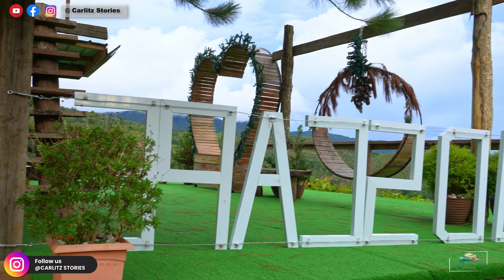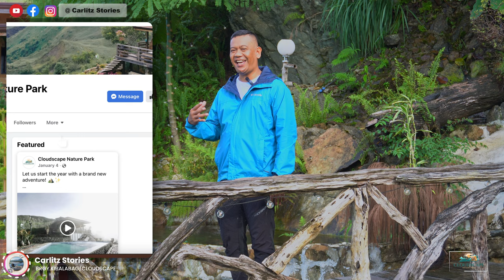Cloudscape Nature Park - Brgy.Kibalabag Malaybalay City Bukidnon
Join us in our  visit to Cloudscape Nature Park   located at Barangay Kibalabag, Malaybalay City, Bukidnon, Philippines.

Cloudscape Nature Park is an exclusive mountain hideaway with picturesque natural landscapes.

Special thanks to Ms. Kimberly Claire Porras Madriaga and Mr. & Mrs. Madriaga.